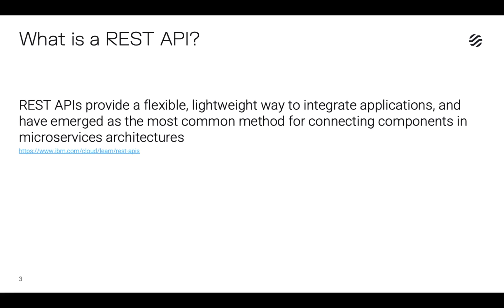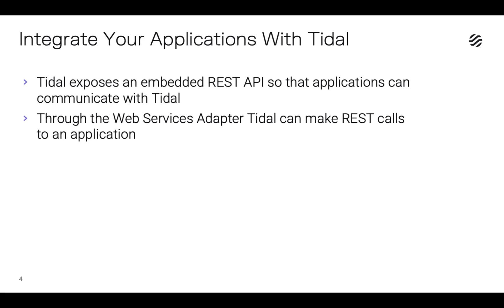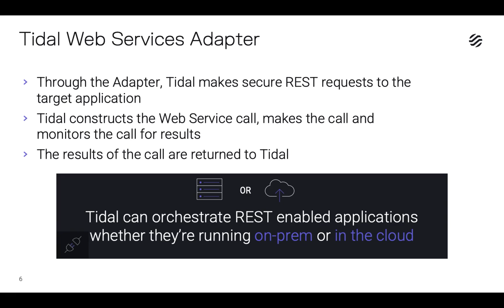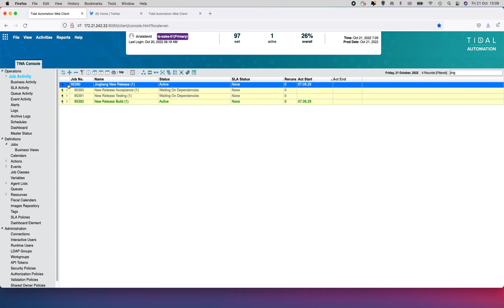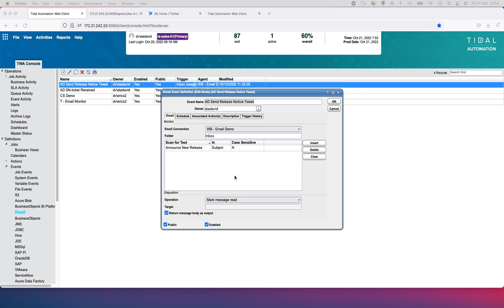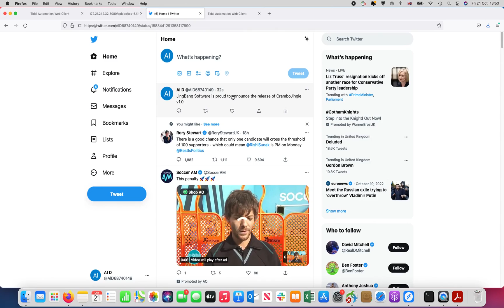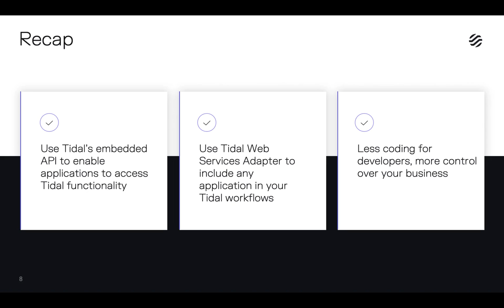Integrate Applications With the Web Services Adapter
Learn how to use our Web Services adapter to integrate applications and targets that don’t currently have pre-built integrations available.